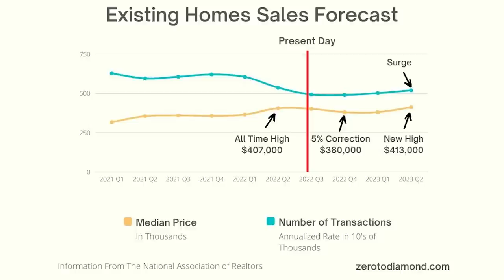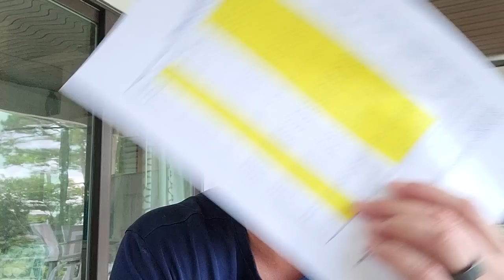Goodbye Recession-Prepare for the Housing Correction and Next Real Estate Market Surge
Download all my free real estate scripts and the 60 Day Challenge for real estate agents in the free courses After 20 years as a real estate agent, I closed 100 deals a year for 8 years in a row as a single real estate agent with just one assistant from 2014 to 2021...

Now, I share everything I have learned with agents for free

Check out my free real estate coaching and 60 Day Challenge

I answer every DM on IG myself: rickycarruth